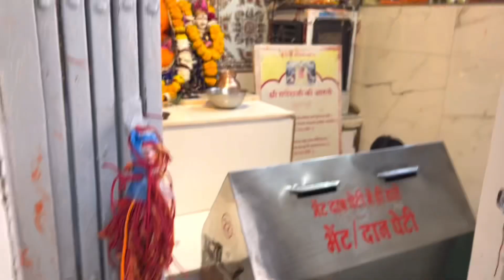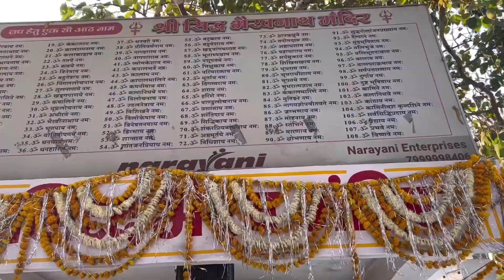Khajrana ganesh mandir | खजराना गणेश मंदिर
ऐसा माना जाता है कि औरंगजेब से मूर्ति की रक्षा करने के लिए, मूर्ति को एक कुएं में छिपा दिया गया था और 1735 में, इसे कुएं से निकाल लिया गया था और 1735 में एक मंदिर की स्थापना अहिल्याबाई होल्कर द्वारा की गई थी, जो मराठा के होली वंश से संबंधित थी। साम्राज्य। पिछले कुछ वर्षों में मंदिर का काफी विकास हुआ है।

Khajrana is a town located east of the city of Indore. Khajrana, located in the middle of Ring Road and Bypass Bypass, is a historical and tourist destination. Khajrana has three famous sites of religious importance. Khajrana Ganesh Temple, Naharshah Wali's Dargah and Kalika Mata Temple. The Khajrana Ganga-Jamna culture associated with the religious belief of both Hindu and Muslim is the stronghold of Tehzeeb where people of all religions and caste-fraternity have been living since the Paramara rule of Raja Bhoj. Khajrane's history is older than Indore. The dargah of Hazrat Naharshah Wali is about 350 years old. Nagendra Azad, the author of the book Indore Darshan, writes that Malharrao Holkar, the first Maharaja of Indore, had given the tashan faqir to Khajrana. The Mughal Emperor Shah Alam, also known as Ali Gauhar Badshah, gave 50 bighas of land to the Shah family of Khajrana in 1779 AD as a reward. After the death of Sufi saint Hazrat Naharshah Wali, a dargah was erected at his tomb where the Urs is celebrated on the 13th of the month of the Rabiul topper of Islam. Khajrana currently falls within the municipality boundary and has 3 wards with an estimated population of about 2.5 lakhs. Khajrana is also a pioneer in politics. Apart from BJP and Congress, independents are also councilors by running the field. Has won the election of Currently, two BJP councilors and an independent councilor are representing the people here. In Khajrana there is good publicity of trade and education with a spiritual and political atmosphere. The first councilor of Khajrana, from Gulab Patel to present-day Usman Patel and Rubina Iqbal Khan, is a councilor of Khajrana. Hazrat Naharshah visits the shrine of Wali daily to offer prayers.

Khajrana is a town located east of the city of Indore. Khajrana, located in the middle of Ring Road and Bypass Bypass, is a historical and tourist destination. Khajrana has three famous sites of religious importance. Khajrana Ganesh Temple, Naharshah Wali's Dargah and Kalika Mata Temple. The Khajrana Ganga-Jamna culture associated with the religious belief of both Hindu and Muslim is the stronghold of Tehzeeb where people of all religions and caste-fraternity have been living since the Paramara rule of Raja Bhoj. Khajrane's history is older than Indore. The dargah of Hazrat Naharshah Wali is about 350 years old. Nagendra Azad, the author of the book Indore Darshan, writes that Malharrao Holkar, the first Maharaja of Indore, had given the tashan faqir to Khajrana. The Mughal Emperor Shah Alam, also known as Ali Gauhar Badshah, gave 50 bighas of land to the Shah family of Khajrana in 1779 AD as a reward. After the death of Sufi saint Hazrat Naharshah Wali, a dargah was erected at his tomb where the Urs is celebrated on the 13th of the month of the Rabiul topper of Islam. Khajrana currently falls within the municipality boundary and has 3 wards with an estimated population of about 2.5 lakhs. Khajrana is also a pioneer in politics. Apart from BJP and Congress, independents are also councilors by running the field. Has won the election of Currently, two BJP councilors and an independent councilor are representing the people here. In Khajrana there is good publicity of trade and education with a spiritual and political atmosphere. The first councilor of Khajrana, from Gulab Patel to present-day Usman Patel and Rubina Iqbal Khan, is a councilor of Khajrana. Hazrat Naharshah visits the shrine of Wali daily to offer prayers. The author of this article, Javed Shah Khajrana, is from the descendants of these Naharshah Wali.